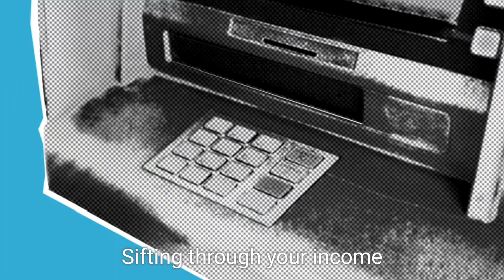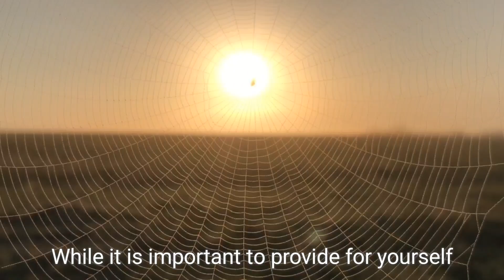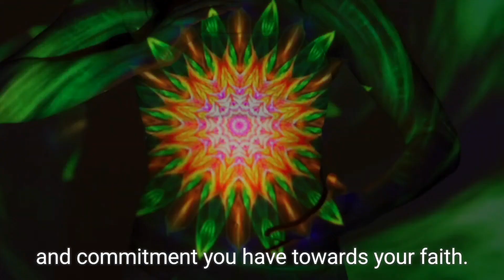THE CHRISTIAN AND HER FINANCE